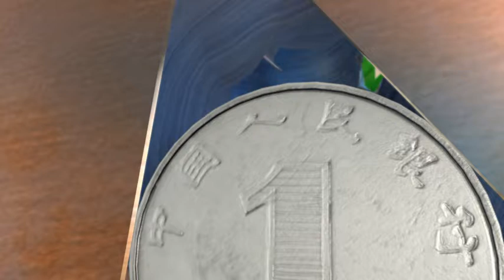Fantawild | Cartoon | Pondemonium-English-091 | Traped in a Box